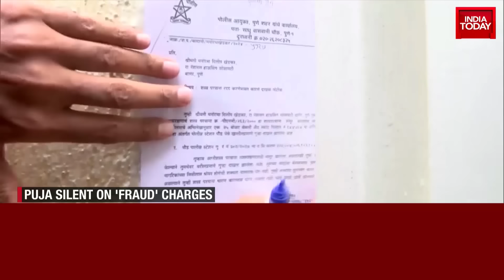Pune Police Hunt For Manorama Khedkar | Pune Police Reaches Puja Khedkar's House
Pune Police on Monday reached the house of trainee IAS officer Puja Khedkar in connection with a case against her mother for threatening farmers with a pistol. Cops said that the family is on the run and three probe teams have been formed to trace them.